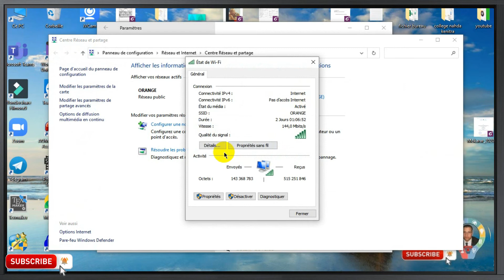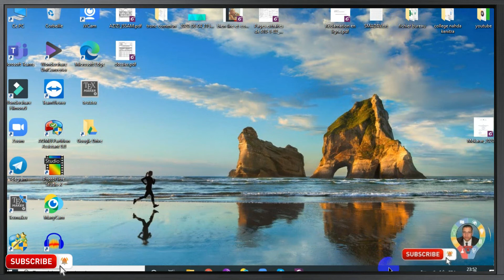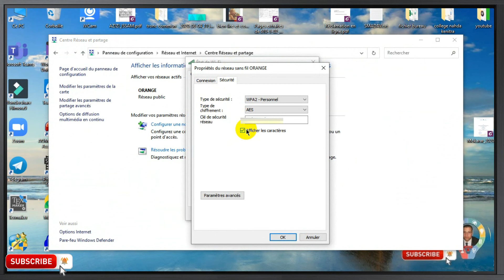windows 10: how to find wi-fi password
Windows 10 : comment retrouver le code WiFi sans effort
pour toute question ou information, vous pouvez laisser un commentaire au desous de la vidéo, comme vous pouvez me contacter directement sur :